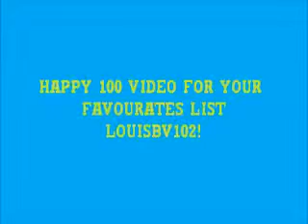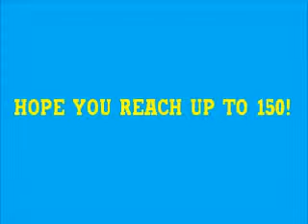My 100th Video for my Favourites List!!!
Finally after putting in my favourite 99 videos into my favourites list I have put in my 100th Video!!! so enjoy.